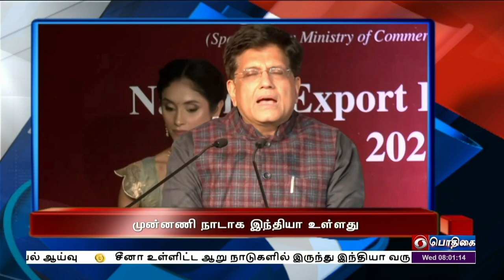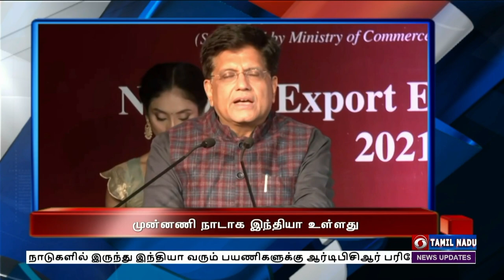பொதிகை காலை 8.00 மணி தலைப்புச் செய்திகள் [04.01.2023]PodhigaiTamilNews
1)  பிரிட்டன் மன்னர் மூன்றாம் சார்லஸூடன் பிரதமர் நரேந்திர மோதி தொலைபேசி மூலம் உரையாடல் - இருதரப்பு நல்லுறவுகளை மேம்படுத்துவது குறித்து ஆலோசனை.

2)  ராஜஸ்தானில்  நடைபெறும் 18 ஆவது தேசிய சாரணர் இயக்க புத்தாக்க பயிற்சி முகாமை இன்று தொடங்கி வைக்கிறார் குடியரசுத் தலைவர் திரவுபதி முர்மு - 35 ஆயிரத்திற்கும் மேற்பட்டோர் பங்கேற்பு

3)  எல்லை உடன்படிக்கை ஒப்பந்தங்களை   சீனா தொடர்ந்து மீறிவருகிறது -   வெளியுறவுத் துறை அமைச்சர் ஜெய்சங்கர்.

4)   காலனி தயாரிப்பு மற்றும்  தோல் உற்பத்தியில் முன்னணி நாடாக திகழும்  ஆற்றல் இந்தியாவுக்கு உள்ளது - மத்திய அமைச்சர் பியூஷ் கோயல் நம்பிக்கை.

5)    போதைப்பொருளே இல்லாத தமிழகத்தை உருவாக்கிட அனைவரும் அயராது பணியாற்றிட  வேண்டும் - முதலமைச்சர் மு க ஸ்டாலின் அறிவுறுத்தல்.

6)  மும்பையில் நடைபெற்ற  முதலாவது 20 ஓவர் கிரிக்கெட் போட்டி - விறுவிறுப்பான ஆட்டத்தில் இலங்கையை 2 ரன் வித்தியாசத்தில் வீழ்த்தியது இந்தியா.